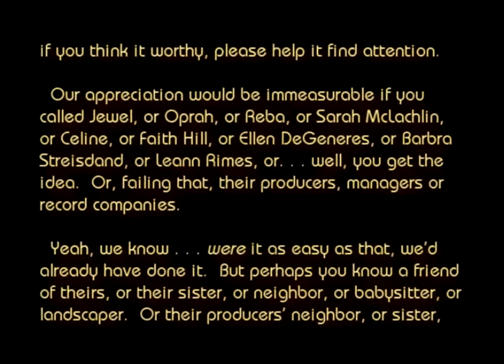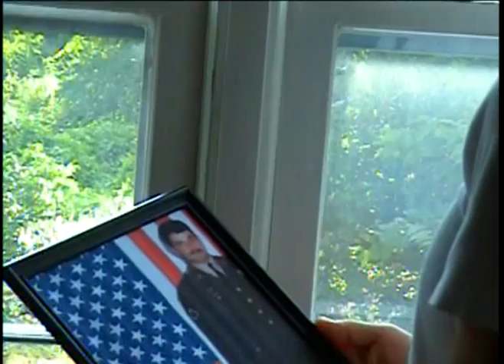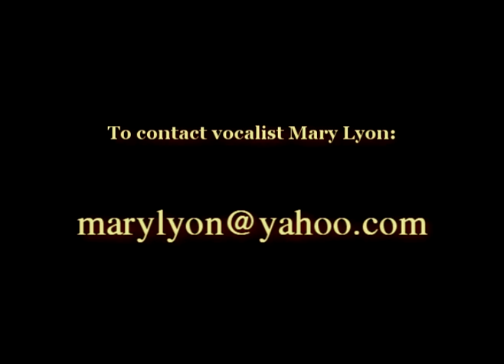ALP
This is a conceptual music video designed to showcase the song, written by Bruce Michaels, and the song's vocalist, Mary Lyon.

We believe its message, i.e., an appeal to the Almighty - however personally defined - to keep safe a loved one in harm's way, is timeless, cross-generational and transcends politics.  For hawk or dove...who is not empathic to that hope?